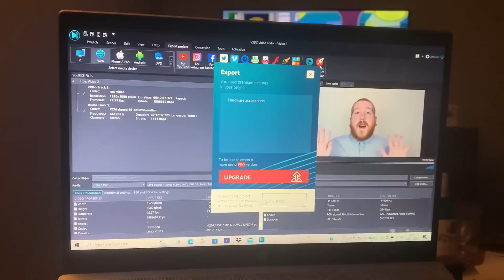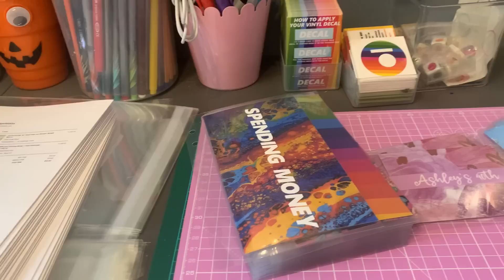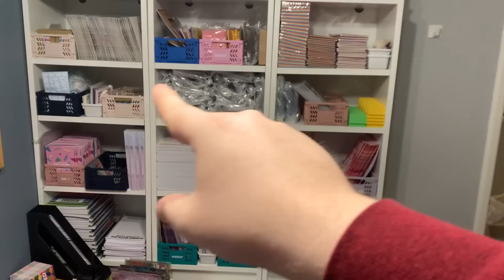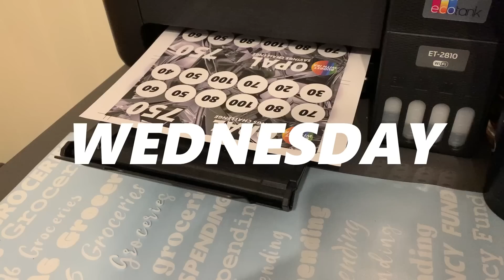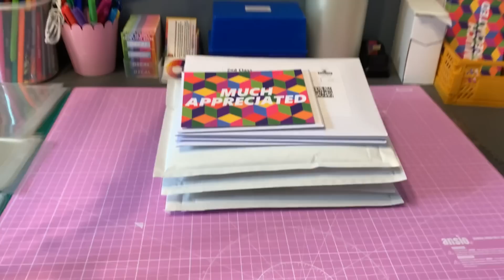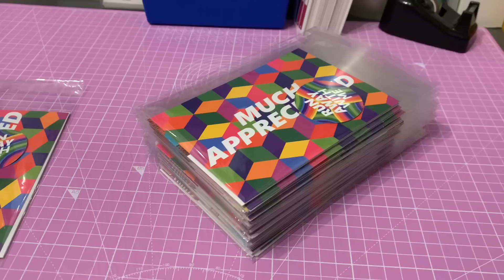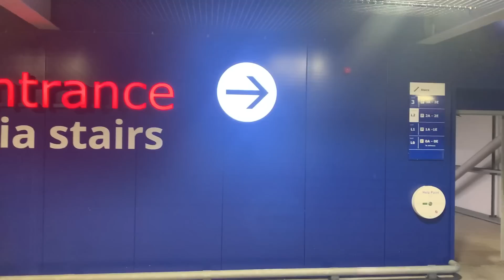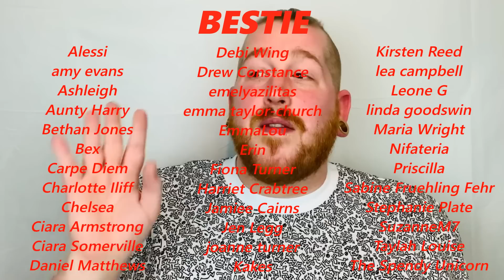BIG NEWS About Future Vlogs | Self Care Week | Studio Vlog 039 | Budget with Ira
In today's video I take you around for a week with me on my 39th studio vlog! I am unboxing some products for my small business, I'm packing orders and taking you around in my life!

Salisbury
SP4 4AY